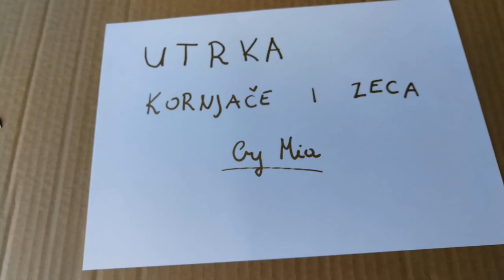Start/stop animacija - Kornjača i zec by Mia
Projekt za likovnu kulturu
Mia Matuza, 5a razred
OŠ Prelog

Mentor: Lea Krušelj